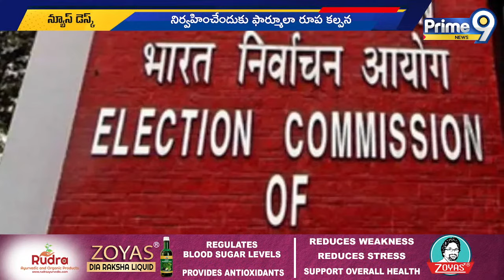2024 లో లోక్ సభలతో పాటు అసెంబ్లీలకు ఎన్నికలు సాధ్యం కాదు | Lok Sabha Elections 2024 | Prime9 News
2024 లో లోక్ సభలతో పాటు అసెంబ్లీలకు ఎన్నికలు సాధ్యం కాదు | Lok Sabha Elections 2024 | Prime9 News